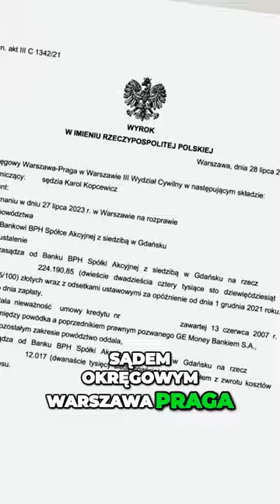✨ BANK BPH oddaje naszemu Klientowi 271.104,40 PLN! 💰i to już po wyroku w I INSTANCJI🎉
Frankowicze szybko odzyskują zasądzone od banków pieniądze po unieważnieniu kredytu we frankach. Zobacz kolejny przykład naszego Klienta który szybko otrzymał od banku przelew na sporą sumę